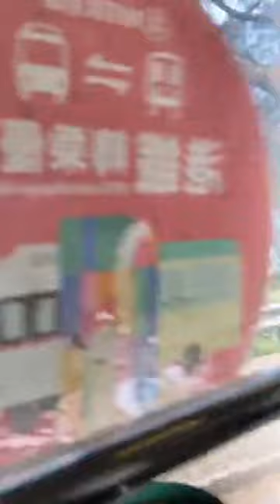(New area visited) Green Minibus Route 5 (6LL, UP 816)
This minibus is similar to route 4C, but does not use Aberdeen Tunnel, and it passes through Happy Valley, Wong Nai Chung Gap and Shouson Hill, which is a rather new place to me as I've never been there before. If there are no passengers alighting in Wong Chuk Hang, the driver will use Wong Chuk Hang Flyover.

Details of my journey:
Bus: Toyota Coaster 6LL (UP 816, 2017)
Route: 5 Causeway Bay (Jaffe Road) 🔄 Aberdeen (Nam Ning Street)
Section I rode: Jaffe Road - Aberdeen Main Road
Journey time: 24 minutes
Date: 12th June, 2023